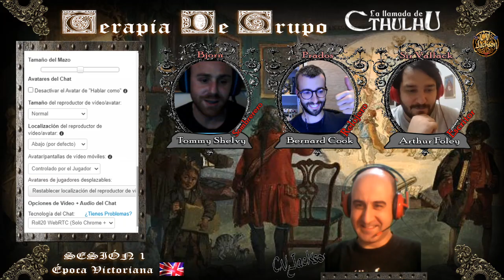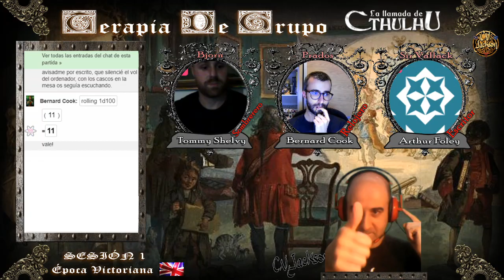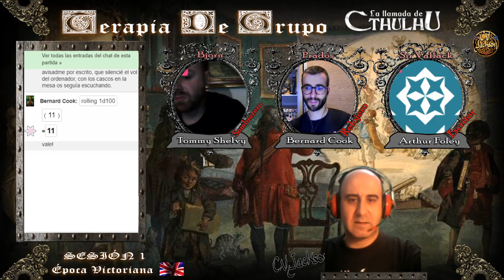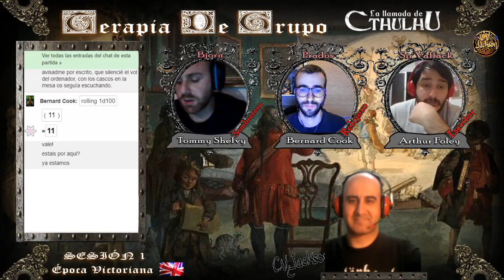La Llamada de Cthulhu - Terapia de Grupo 1/5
-- PARTIDA DE ROL VÍA VIDEOCONFERENCIA --
Ambientación: La Llamada de Cthulhu (Época victoriana)
Título: Terapia de Grupo.
Autor: Isaac Pavón.
SESIÓN: 1

Unas pesadillas atormentan a los protagonistas de esta historia, los cuales, ven un anuncio sobre una terapia para intentar tratar los trastornos del sueño. No dudan en ponerse en contacto con el doctor que ofrece esta terapia y es allí donde se conocen los pacientes del doctor Johan Millner.

Jugadores:

- Sir Vallack: Arthur Foley - escritor.
- Bjorn: Tommy Shelvy - sombrerero.
- Prados: Bernard Cook - relojero.

Guardián de los arcanos: C.V. Jackson.

Saludos.

C.V. Jackson

Descarga el audio de mis partidas en iVoox y escúchalas dónde tu quieras: